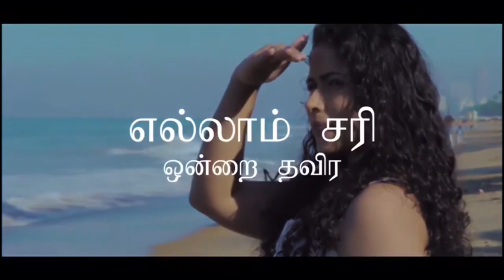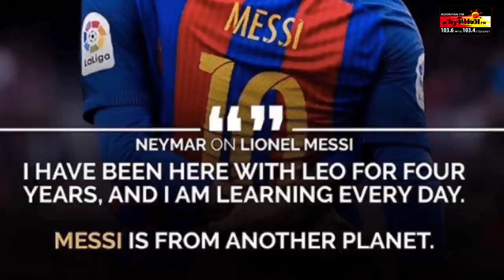Ballon Dor 2019 | Lionel Messi | உலகின் Best | ARV Loshan | Sooriyan FM | GOAT Messi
சர்வதேசக் கால்பந்தாட்டத்தில் வழங்கப்படும் அதியுயர் விருதான Ballon Dor இந்த ஆண்டுக்கான மிகச்சிறந்த சர்வதேசக் கால்பந்து வீரராக பார்சிலோனா கழகத்துக்காக ஆடிவரும் ஆர்ஜெண்டீனாவின் லியோனல் மெஸ்ஸிக்கு வழங்கப்பட்டுள்ளது.

அதைப் பற்றி விரிவாக விவரிக்கும் ஒரு காணொளி.

வர்ணனை : A.R.V.லோஷன்
காணொளித் தொகுப்பு : பிருந்தகன்